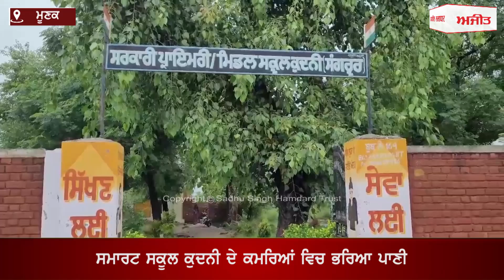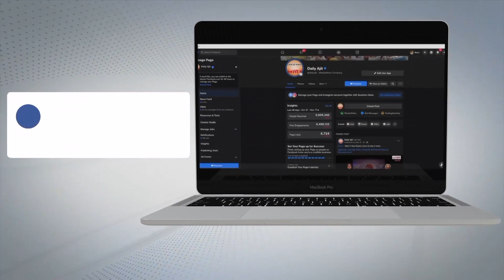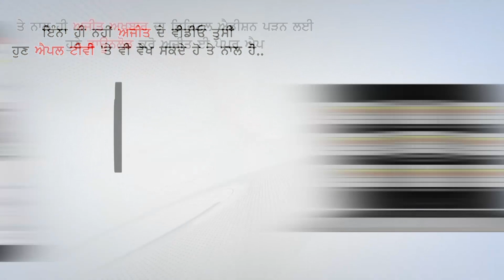Moonak ,Sangrur - ਸਮਾਰਟ ਸਕੂਲ ਕੁਦਨੀ ਦੇ ਕਮਰਿਆਂ ਵਿਚ ਭਰਿਆ ਪਾਣੀ